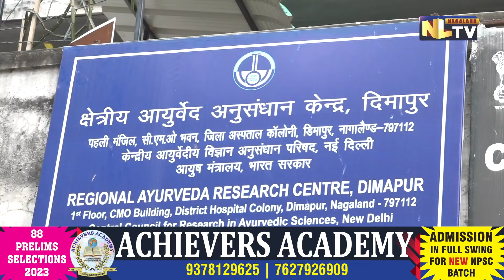DMP IS ONE OF THE POLLUTED DIST, ONE NEEDS TO BE CAREFUL & PROTECT THEMSELVES: DR KAVITO ZHIMOMI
A batch wise capacity building of health workers on “the impact of quality of air on health” was organised for community level health workers (CLHWs) on March 26. In regard to this NLTV interacted with District Vector Borne Officer, Dr. Kavito Zhimomi, he stated that Dimapur is one of the polluted district as a result one has to be careful and protect themselves while out of home.